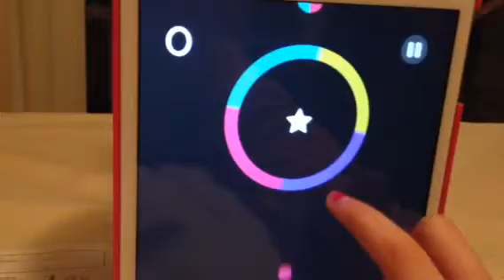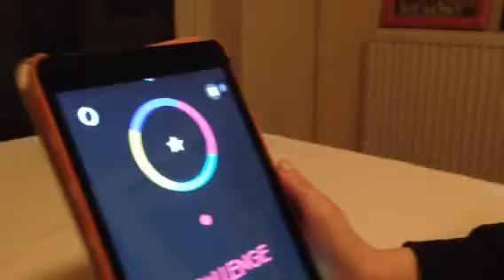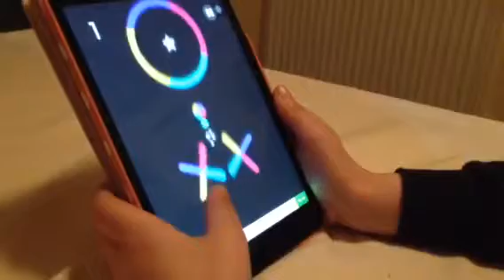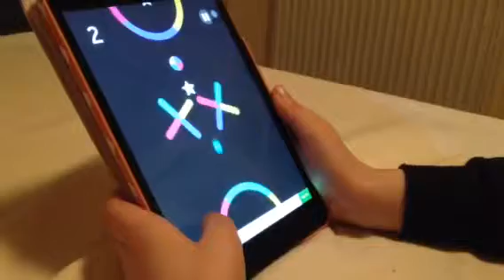Colour switch part 2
Today I have started a new series with my brother on colour switch